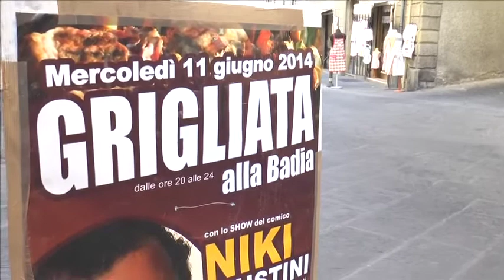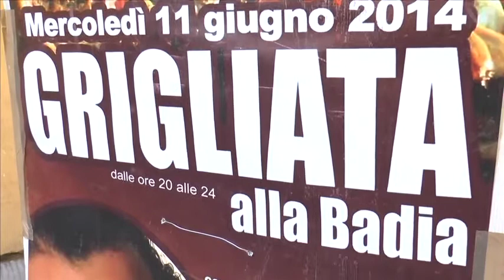Arezzo: inizia Porta del Foro con grigliata e Niki Giustini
Il Quartiere di Porta del Foro inizia i preparativi per la settimana del Quartierista che anticipa la Giostra del Saracino di questo fine giugno 2014. Ad aprire le danze una simpatica serata in Piazza della Badia ad Arezzo mercoledì 11 giugno dalle ore 20,00 con grigliata e spettacolo di cabaret con Niki Giustini e presenta il nostro direttore Leonardo Franceschi. La serata è aperta atutti quartieristi e non solo che vorrano deliziarsi con un' ottima e divertente cena, alla modica cifra di 15 euro e a seguire DJ Matteo Innocenti.
Ne parliamo con Sandro Sganappa rettore di Porta del Foro.